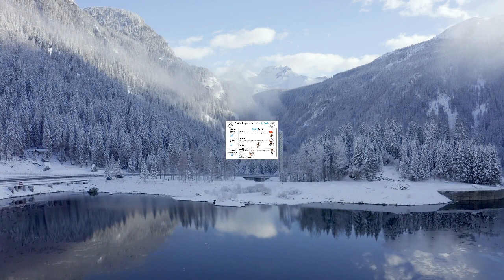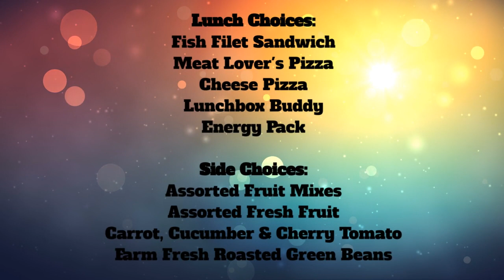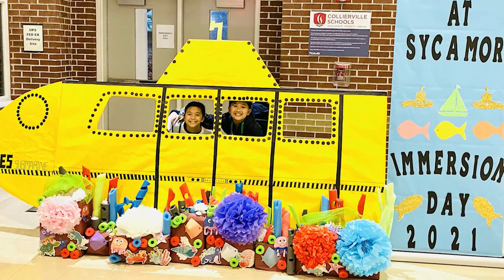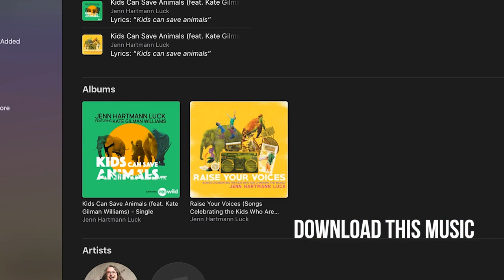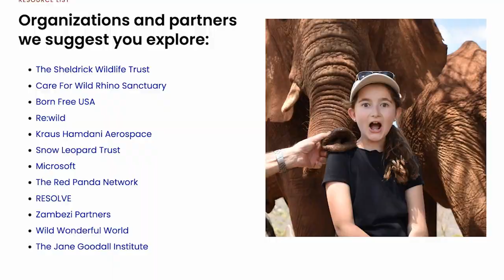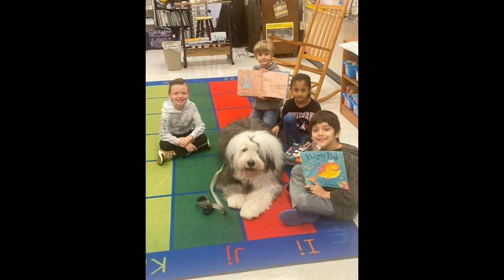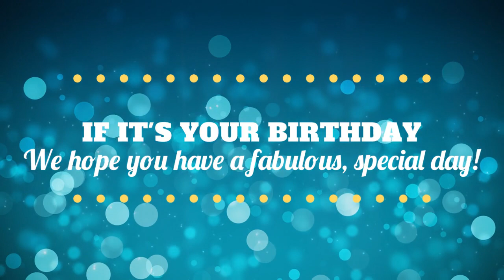Friday, December 16, 2022